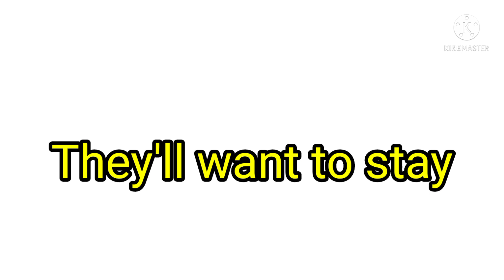Heaven 2 Hell meme (for @RazzRubino )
This is only for you @RazzRubino